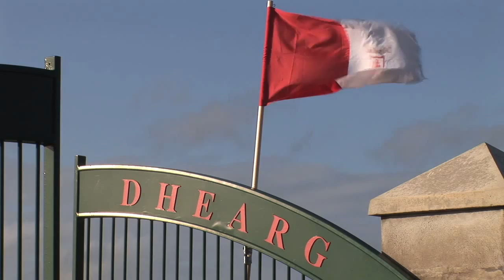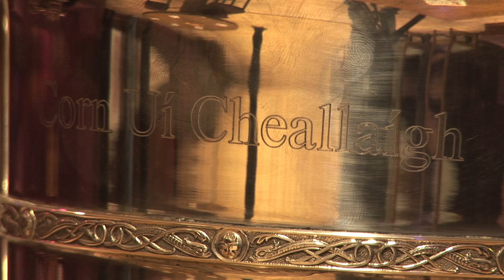Irish Language Football in Belfast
Watch a report from the Irish-speaking annual Gaelic Football Tournament played at Lamh Dhearg on November 13, 2011.

Cathal Kelly, captain of winners Laochra Loch Lao, received the cup which is named after his father and former Antrim Chairman Oliver Kelly.

St Agnes, Lamh Dhearg and Pearses also competed in the Tournament.